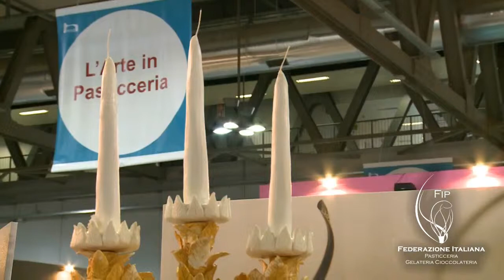Renato Cattapan Equipe Eccellenze Italiane FIP. L'anima delle sculture in burro..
Renato Cattapan Equipe Eccellenze Italiane FIP. L'anima delle sculture in burro della FEderazione Italiana Pasticceria Gelateria Cioccolateria.